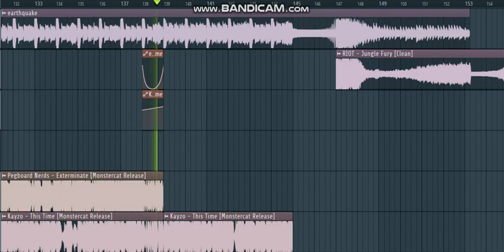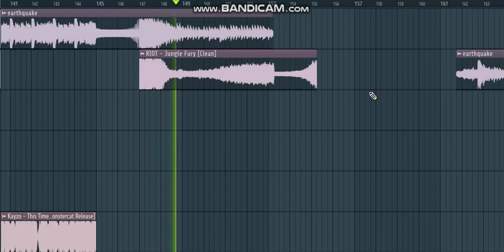GCG Cactus - Earthquake (song mashup)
So this is basically my song, Earthquake, with other songs being mashed with it! Enjoy :D
It's also been a while since I made a mashup, so here's one :)